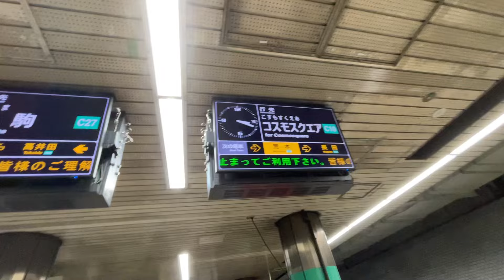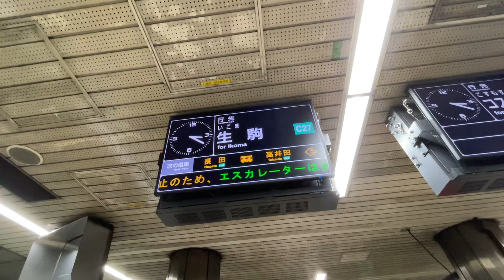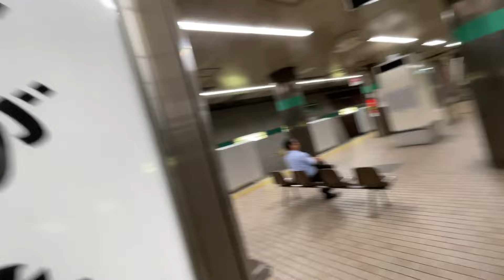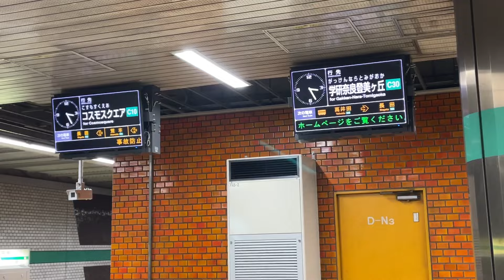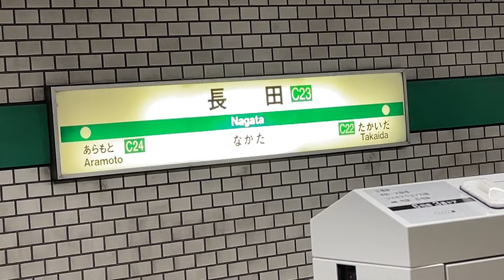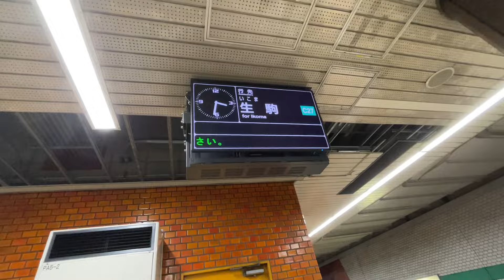2024年8月5日(月)時点で、大阪メトロ中央線長田駅にもついに可動式ホーム柵が両側ホームへ設置される！駅自動放送も他のホーム柵運用駅に合わせ一部のみ変更された様子をじっくりと観察！